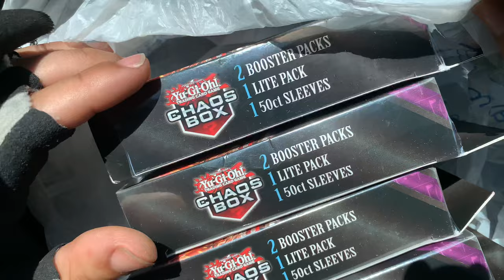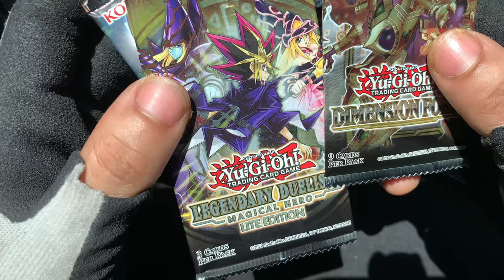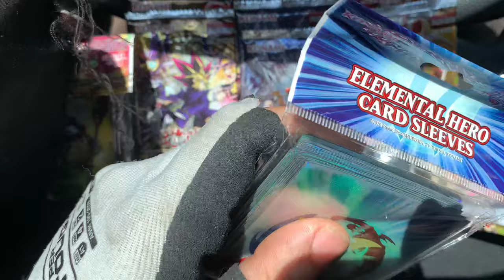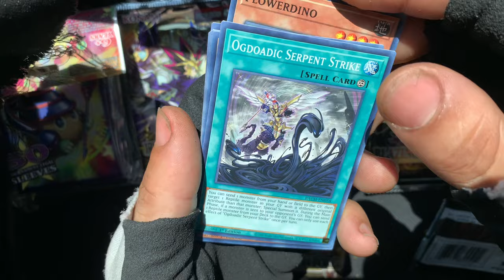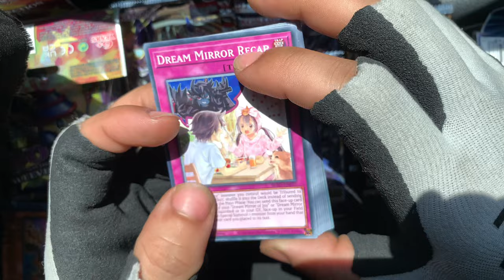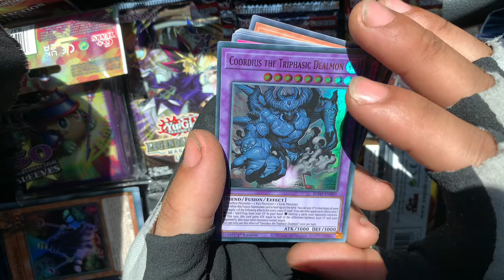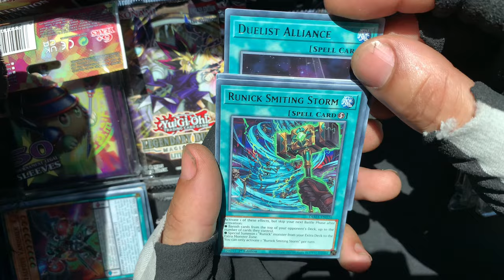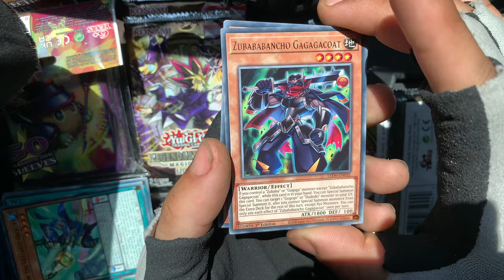Unboxing (4) Yu-Gi-Oh! TCG CCG Chaos Boxes - See what I pull EP.7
yugioh unboxing,yu-gi-oh tcg pharaoh's servant booster box,unboxing lomo cards,Yugioh 5ds halldor,custom affirmation cards with box,yu-gi-oh characters,yu-gi-oh database,ukay ukay shein,yu gi oh card sleeves,yu-gi-oh tcg phantom nightmare,yu-gi-oh sevens,yu gi oh movie,yu-gi-oh trading card game stainless steel egyptian god cards,yugioh trading card game rules,unboxing cards football,yu gi oh tcg forbidden list,yu-gi-oh wallpaper,yugioh full episodes,yu-gi-oh legacy of the duelist card list,Yu-Gi-Oh! Zexal (season 1),Yu-Gi-Oh! Zexal (season 3),Yu-Gi-Oh! Zexal (season 2),yugioh unboxing asmr,play yu-gi-oh trading card game online free,residential mailbox,yu gi oh theme song,yu-gi-oh archetypes,yu gi oh abridged,yu gi oh unblocked,yu-gi-oh tcg deck tier list,yu-gi-oh go rush,yugioh unboxing god cards,yu-gi-oh tcgplayer infinite,yu-gi-oh trading card game prices,yugioh unboxing blue eyes white dragon,yugioh cards yu-gi-oh,yu-gi-oh tcg 2-player starter set,pokemon unboxing cards,Yugioh Zexal episodes,yu-gi-oh,unboxing pokemon cards,yu gi oh unboxing video,yu-gi-oh anime,nfl trading cards unboxing,yu gi oh unboxing video ideas,yu gi oh deck box,yugioh unboxing first edition,yugioh psa 10,yu-gi-oh gx season 2,yu gi oh gift box,Yu-Gi-Oh! GX characters,multi unit mailboxes,yugioh unboxing speed duel,yugioh tcg promo poster,yu-gi-oh trading card game - speed duel gx midterm paradox mini box,Yu-Gi-Oh Episode list,sports cards unboxing,yu gi oh 5ds,yu-gi-oh online game free to play pc,yu gi oh tcg,yu gi oh toy,yu gi oh box,nba trading cards unboxing,yu gi oh unbox,yu-gi-oh nexus website,yu-gi-oh tcg egyptian god decks,yu gi oh unboxing video game,Yu-Gi-Oh! The Abridged Series,unboxing cars 2,yu-gi-oh trading card game legendary collection,unboxing + gameplay de todos los videoju,Yu-Gi-Oh! The Duelists of the Roses,yu-gi-oh trading card game egyptian god deck,what do you meme card game,yugioh tcg,yugioh psa,yu gi oh ocg vs tcg,yu gi oh trading card game sets,Yu-Gi-Oh! (1999 film),yugioh gx,tester card,yu gi oh anime,yu-gi-oh trading card game maximum gold el dorado,aftercare card,Yu-Gi-Oh! Bonds Beyond Time,unboxing celebrations pokemon cards,yuk yuk,yugioh tcg deck complete,yu gi oh unboxing video music,iron mailbox,cardbox packaging,unboxing basketball cards,yugioh legendary decks 3 unboxing,yu gi,yugioh tcg playset x3,unboxing cards dragon ball,yu gi oh maze of millennia,yu-gi-oh tcg maze of millennia,yu gi oh cards box,cardbox,yu gi oh nexus,unboxing cardo packtalk edge,Yu-Gi-Oh! 5D's (season 2),Yu-Gi-Oh! 5D's (season 3),Yu-Gi-Oh! 5D's (season 1),Yu-Gi-Oh! 5D's (season 4),Yu-Gi-Oh! 5D's (season 5),yu-gi-oh tcg speed duel duelist of shadows gx box,yu-gi-oh trading cards,Yu-Gi-Oh! Master Duel,yu gi oh fanfic,yu gi oh gx theme song,yu gi oh online,unboxing box,cardbox boxes,unboxing card blackpink,yu gi oh video game,yu-gi-oh trading card game official rulebook,yu-gi-oh trading card game magnificent mavens collector's set,game yu-gi-oh dau bai,yu gi oh 25th anniversary unboxing,yu gi oh decks,yu-gi-oh news,yugioh card games to play online,yugioh unboxing tin,youtube unboxing videos dogs,yu gi oh deck builder,fortnite trading cards unboxing,yu gi oh banlist,polarized tester card,unboxing yugioh cards,yugioh cards value,yu gi oh trading card games online,yu gi oh games online,yu gi oh zexal,yu-gi-oh cards value prices list,og xbox mini yugioh,Yu-Gi-Oh! Duel Links,yu-gi-oh tcg meta,yu-gi-oh tcg beware of traptrix structure deck,yu gi oh cards unboxing,yu-gi-oh deck,yu gi oh gx video game,unboxing card premium bank account,unboxing soccer cards,yu-gi-oh trading card game structure deck: albaz strike,yu gi oh gx video,union pay card,yu gi oh dueling network decks,yu-gi-oh cards deck,boxes for affirmation cards,yu-gi-oh trading card game- yugioh legendary dragon decks box,yu-gi-oh game,Yu-Gi-Oh! (anime),yu gi oh duel nexus,unboxing trading cards,yugioh tcgplayer com,unboxing cards naruto,yu-gi-oh cards worth a lot of money,yu-gi-oh nexus,yugioh card price guide,yu-gi-oh tcg 25th anniversary lob-en045 dragon,yugioh tcg speed duel deck box,yu gi oh booster packs,wallbox type 2,yu gi oh unboxing,yu-gi-oh card sleeves,star wars trading cards unboxing,wallbox,wwf trading cards unboxing,yu-gi-oh tournament,jbl official store partbox 100,Yu-Gi-Oh! ZEXAL II,naruto trading cards unboxing,unboxing cards against humanity,discover student credit card unboxing,Yu-Gi-Oh! anime and manga characters,football trading cards unboxing,yu gi oh forbidden memories,yugioh rarity collection,trading card box unboxing,yu gi oh unboxing video meme,drake unboxing cards,yu-gi-oh tcg kaiba collectors box,yu gi oh unboxing video tails,yugioh unboxing 25th,yugioh unboxing 2023,yu gi oh videos,unboxing sports cards,yu-gi-oh duel monsters,Yu-Gi-Oh! Duel Monsters (season 5),Yu-Gi-Oh! Duel Monsters (season 4)